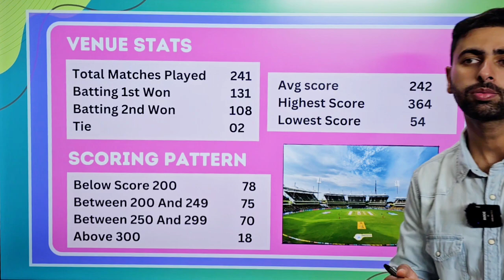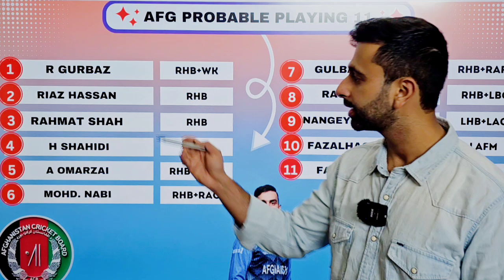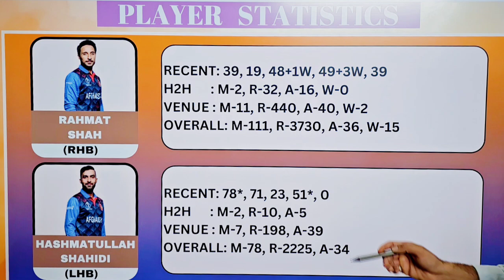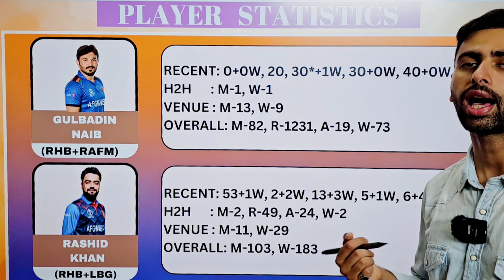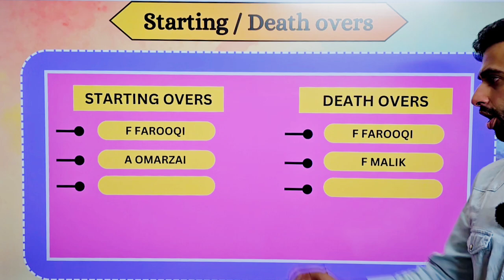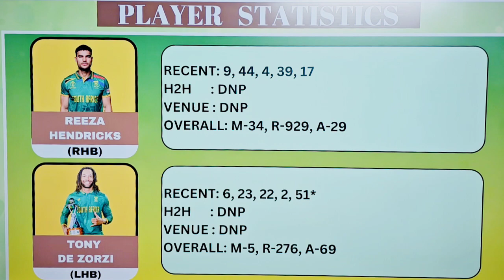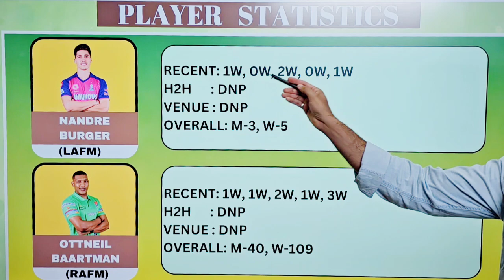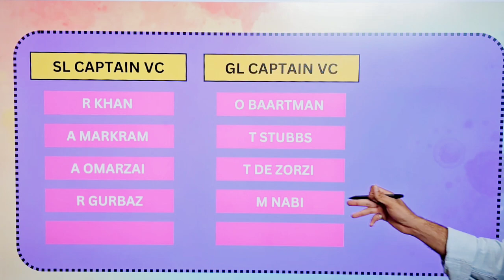Afghanistan vs South Africa Dream11 Prediction | AFG vs SA Dream11 Team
Welcome to Fantasy Fortune. In this video, we provide you with the ultimate Dream11 prediction for the exciting match between Afghanistan and South Africa. Whether you're looking for the best fantasy cricket tips or need help crafting the perfect Dream11 team, we've got you covered!

🔍 What You’ll Get in This Video:

Detailed Dream11 prediction for Afghanistan vs South Africa
Expert tips for creating a winning fantasy cricket team
Key players to watch and potential game-changers
Best Dream11 team combination for AFG vs SA

Stay ahead of the competition with our in-depth analysis
Increase your chances of winning with our expert recommendations
Get the latest insights and updates on both teams

REFER CODE = FORTUNE (to get Rs. 100 Real Cash)

Use refer code FORTUNE1 (to get Rs. 20 extra cash)

Watch Now and Make Your Dream11 Team Shine!